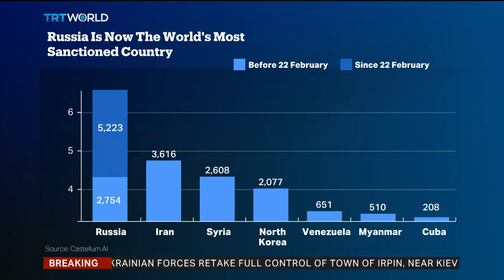Russia has become the most sanctioned country in the world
Dozens of nations have used financial punishments to try to get Moscow to stop its military action, closing their airspace to Russian aircraft, and shutting out several Russian banks from the international SWIFT banking system. They are also moving to reduce their dependence on Russian gas, oil and coal, as well as freezing the assets of some of Russia‚Äôs richest individuals.